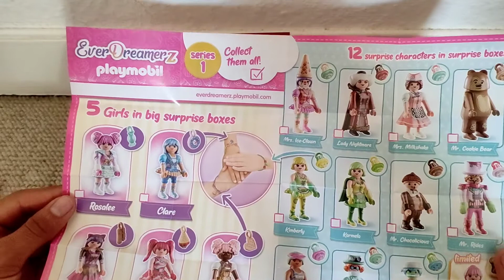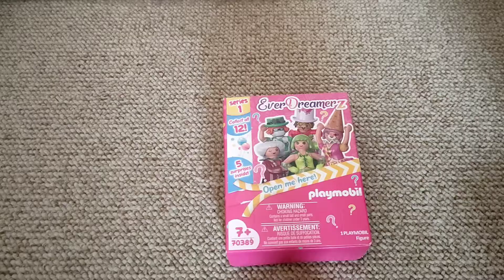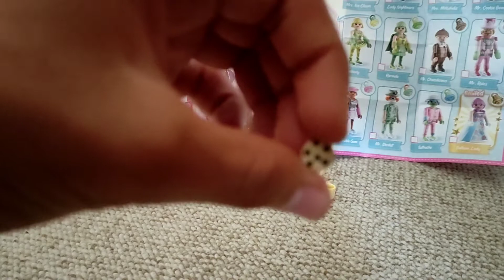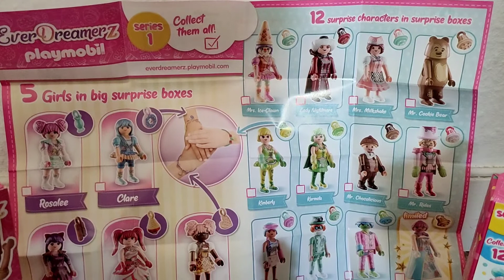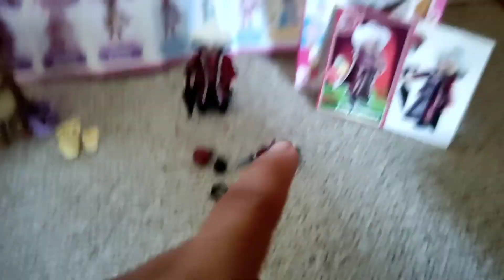Playmobil en français - Unboxing 70389 : coffret surprise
Aujourd'hui on se retrouve dans une nouvelle vidéo, dans cette vidéo j'ouvre 2 boîtes Playmobil 70389, qui font parti des boîtes du Thème "Ever Dreamerz" série 1
Je ne vous en dit pas plus 🤭, je vous laisse avec la vidéo ...
Bon visionnage.

Référence : 70389 ("Ever Dreamerz" série 1)

Pour rappel, les vidéos de la Famille Dupont sortent le samedi matin à 10h30 et les petits stop motion sortent le mercredi matin à 11h. Pour plus d'informations, allez voir la description de la chaîne.

Compte Instagram officiel de la chaîne : la_famille_dupont.ytb

Pour plus d'informations il suffit de lire le texte ci-dessous ⬇️⬇️⬇️⬇️⬇️⬇️⬇️⬇️⬇️⬇️

Montage : CapCut et InShot
Temps de montage : 30  min
Temps de photos/vidéos/décors : 1h
Miniature : J'ai fait une capture d'écran sur Amazon (pour que le fond soit blanc)